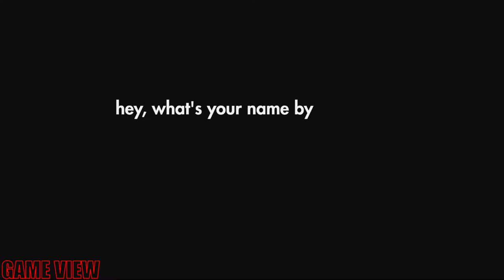Tiny - Gameplay | Mobile Game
🎯 As part of the Tiny Squad, your mission is to get in, kick the doors down, deal with the bad guys and defuse the bomb. In a constantly changing world, you'll have to go through operations, cheat death and collect credits to improve your gear.

✅ Category: Free Action Game
✅ Requirements: Android 4.4+
✅ Language: English
✅ Battle Control: Manual
✅ Network: Offline
✅ Total Size: 265MB